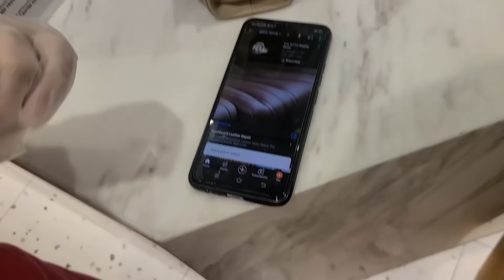የእኛ ቀናት #160 ወንድሞችሽ ቢኖሩ ኖሮ እንዲህ አትሰቃይም ነበር።